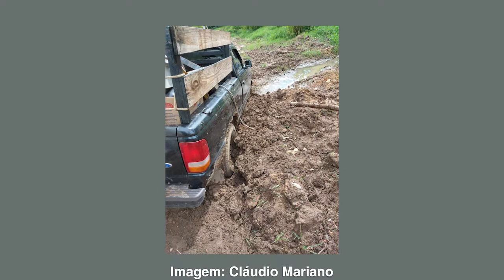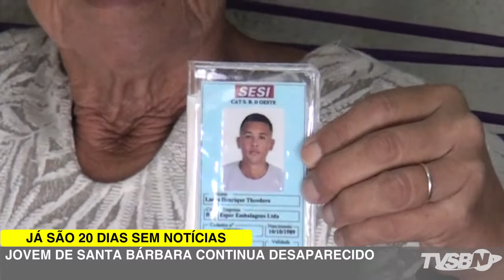Jornal da TV SBNoticias - 26/02/2019 - CONTINUA BUSCA POR JOVEM DESAPARECIDO HÁ MAIS DE 20 DIAS